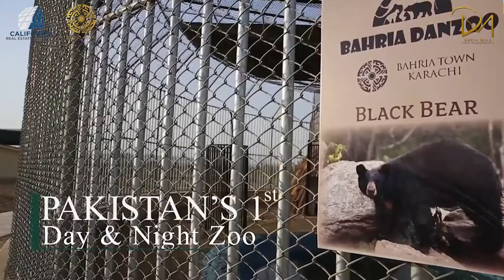All Fashion Stores under one roof | Bahria Town Karachi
California Real Estate and Builders is known for its unique theme-based projects. Among these, Dress Mall is the one that will have all the fashion stores under one roof. Be it Clothing, Shoes, Handbags, or Jewellery everything will be available here. Want to know more about this project, check out the video.

✅ Ready to Invest in California?